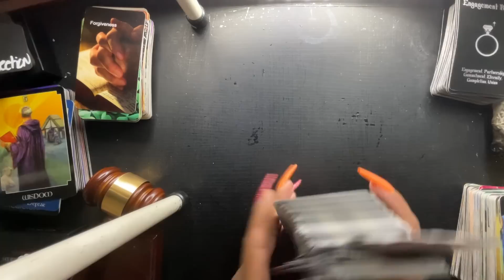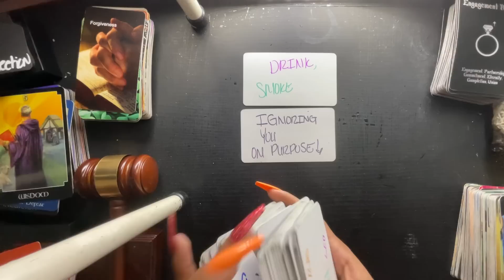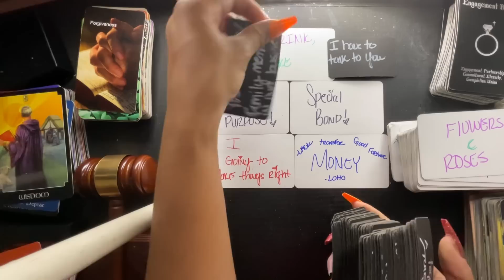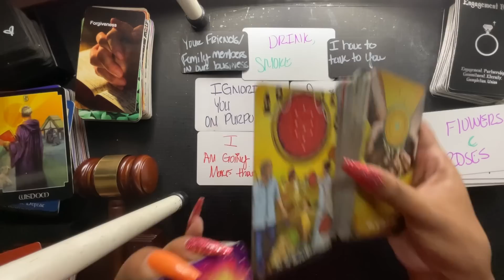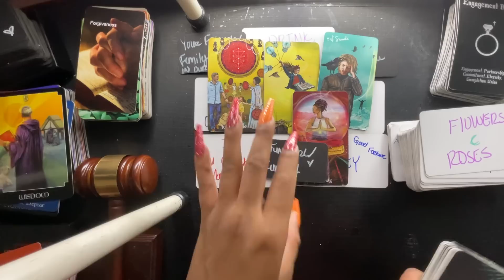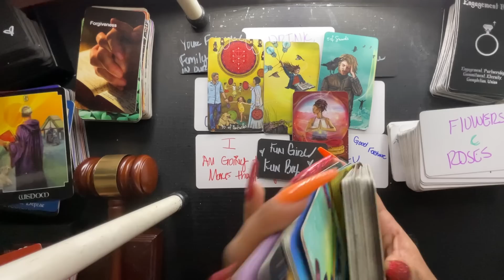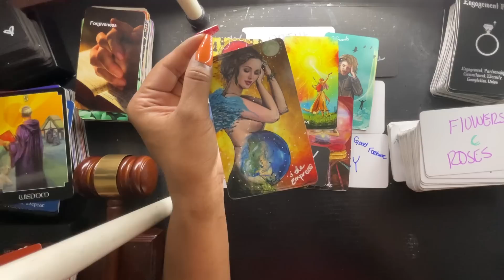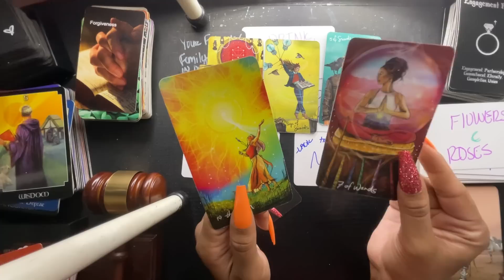SCORPIO NOVEMBER- 🫢🫢 YOU SEE THINGS CLEARLY NOW!